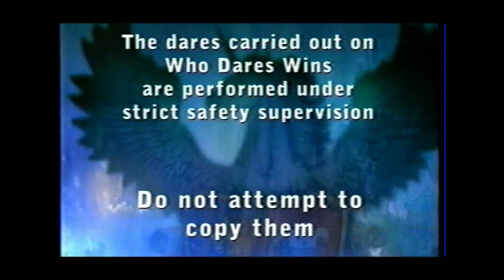Who Dares Wins 1999 - Banana smoothy made with feet challenge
Someone has to drink a banana smoothy made with someone else's feet for money.